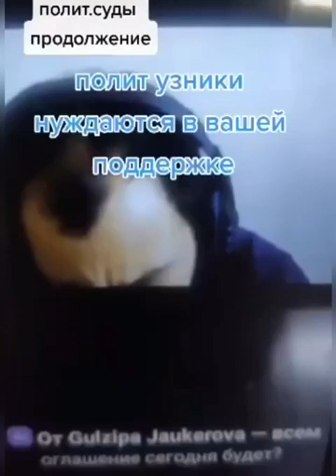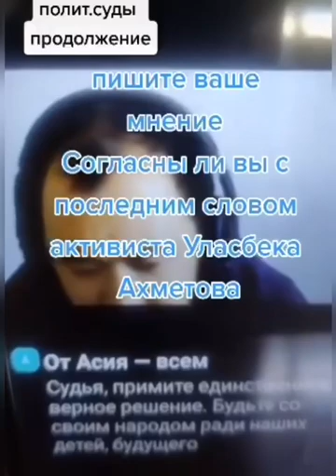КАКОВА ЦЕНА СВОБОДЫ?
По приказу Назарбаева, политически мотивированным решением, суд лишил гражданских активистов свободы. Режим Назарбаева повесил на них лживый ярлык «экстремистов» и лишил свободы наших героев. Асхат Жексебаев, Кайрат Клышев, Абай Бегимбетов, Ноян Рахимжанов — получили по 5 лет. Уласбек Ахметов и Аскар Кайырбек — получили по 2.2 года. Ербол Есхожин — получил 2.5 года.

Просто представьте себе, что вы будете делать, когда режим принесёт горе в вашу семью? Мы все надеемся на то, что беды обойдут стороной нас и наших близких. Но в ситуации, когда группа преступников обладает абсолютной властью над всей нашей страной, над каждым из нас — всё, что у нас есть, это — надежда, без малейших гарантий.

Гражданские активисты Казахстана становятся щитом между людоедским режимом и нашими семьями, нашим будущим. Они очень дорого платят за нас. Не просто своей свободой и жизнью, а слезами своих детей, матерей и жён. Спросите себя: готовы ли вы платить так дорого?

Никто не сможет вернуть преследуемым активистам украденные режимом месяцы и годы, проведённые за решёткой, но каждый может регулярно поддерживать активистов и их семьи, оказав финансовую помощь на поддержку их семей, оставленных назарбаевской бандой без кормильца.

Сбор средств осуществляется на счёт супруги Кайрата Клышева:

ZHANAR SARYKULOVA — ЖЕНА КАЙРАТА КЛЫШЕВА
KASPI GOLD: 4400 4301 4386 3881
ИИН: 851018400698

Собранные средства будут направлены на поддержку семей политзаключённых. Оказывайте поддержку регулярно.

АЛГА КАЗАХСТАН!